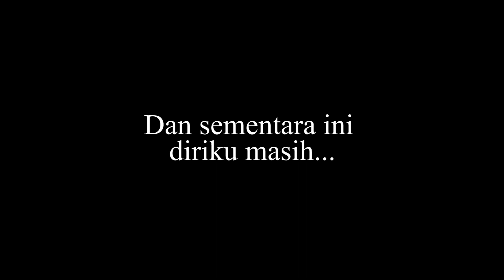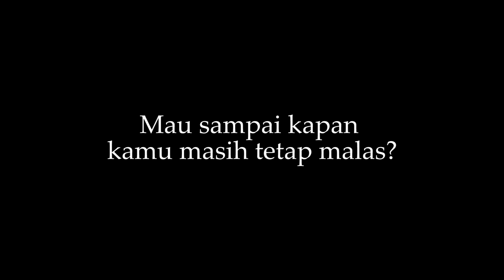2ST6 VIDEO KREATIF [Alpa] AKSIOMA 2.0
POLSTAT STIS 60